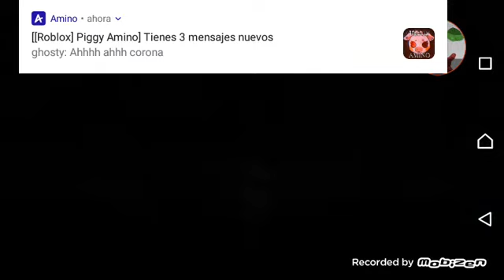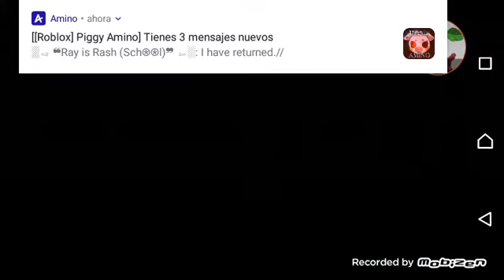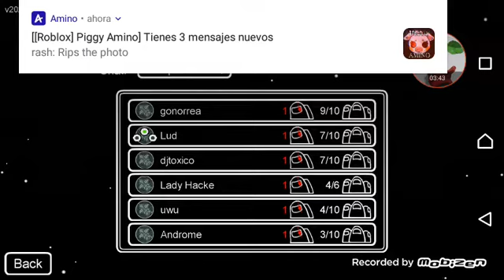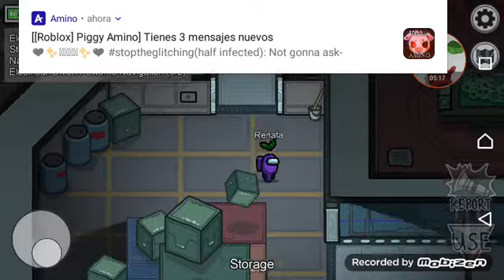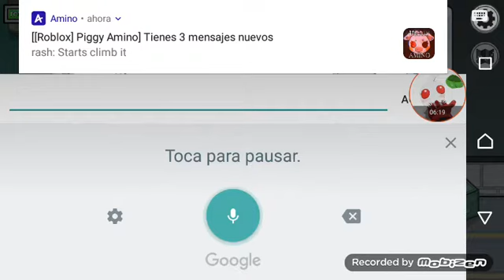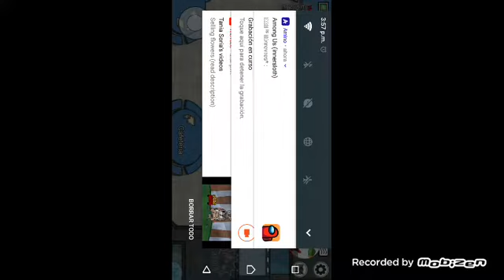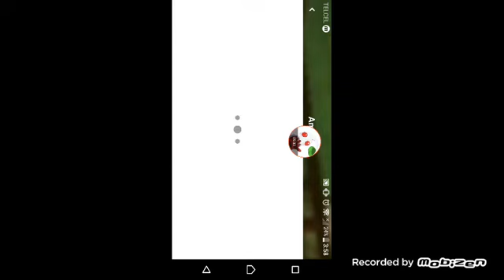among Us ep 1